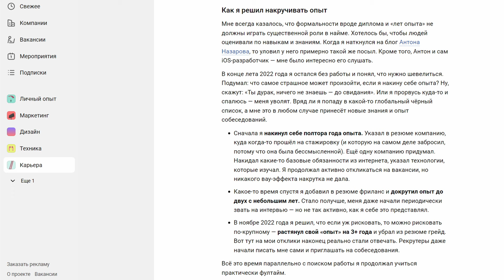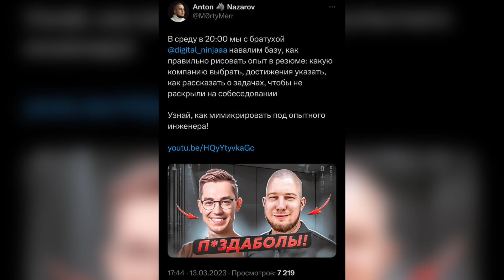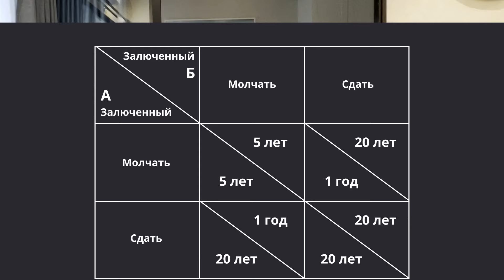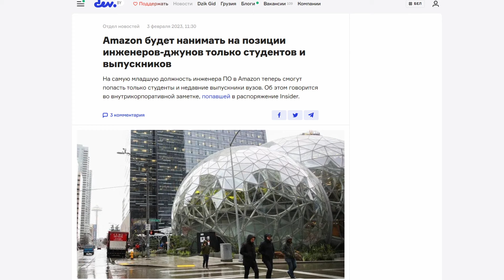Обман в резюме: как ложное заявление о работе может повлиять на карьеру в IT? / Mobile Developer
Всем привет. Конкуренция в IT-индустрии может быть огромной, и многие кандидаты часто обращаются к лжи в своих резюме, чтобы выглядеть более привлекательно для работодателей. Однако, такой обман может иметь непредсказуемые последствия для карьеры в IT-сфере.

В этом видео я расскажу, как ложное заявление о работе может повлиять на карьеру в IT. Расскажу о типичных обманах, которые есть в резюме, и как они могут повлиять на работу, которую вы ищете. Также обсудим, как работодатели обычно проверяют заявления о работе, и что вы должны знать, чтобы не оказаться в ловушке.

В конце этого видео вы узнаете, почему честность всегда является лучшей политикой на рынке труда, особенно в IT-индустрии, где развитие карьеры зависит от вашей компетентности и профессионализма. Если вы хотите узнать, как избежать негативных последствий лживых заявлений в резюме, это видео для вас!

Если ты прочитал это - напиши коммент! Тест на внимательность :D